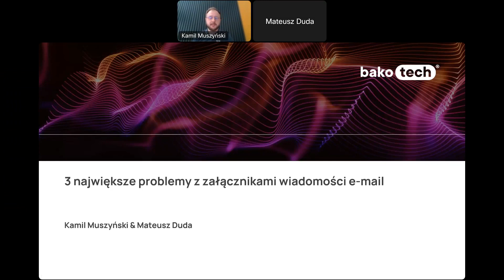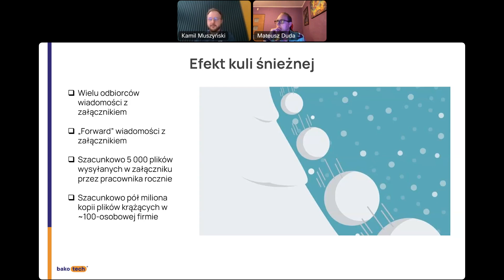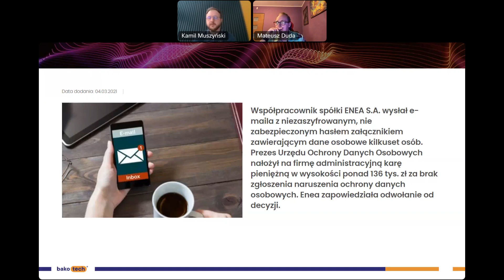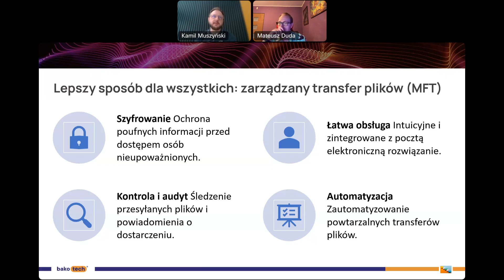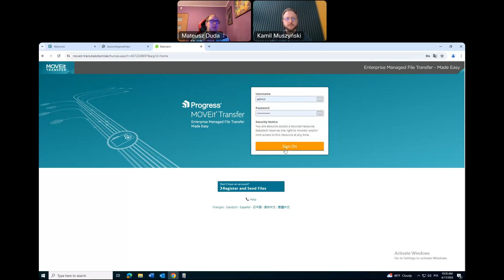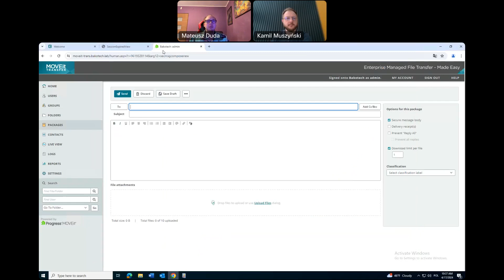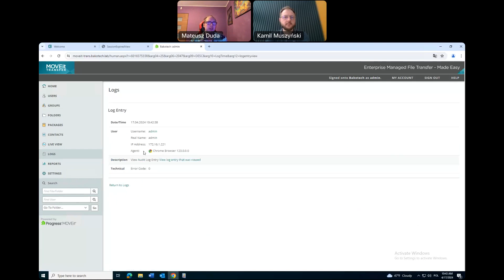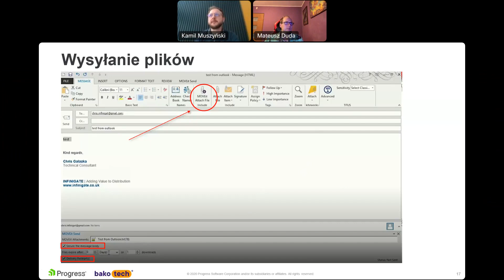3 największe problemy z załącznikami wiadomości e mail — MOVEit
Agenda:

Przegląd problemów: przechwytywanie plików, wyciek danych, zgodność z wytycznymi
Rzeczywiste scenariusze i przykłady problemów

2. Przedstawienie MoveIT - kompleksowe rozwiązanie dla Twojej firmy:
Jak MoveIT rozwiązuje problem przechwytywania plików?
Strategie zapobiegania wyciekom danych z wykorzystaniem MoveIT
Zapewnienie zgodności z wytycznymi i regulacjami

3. Demonstracja na żywo: MoveIT w akcji:
Praktyczne demo pokazujące, jak łatwo zarządzać i kontrolować przepływ plików
Przegląd kluczowych funkcji i możliwości dostosowania